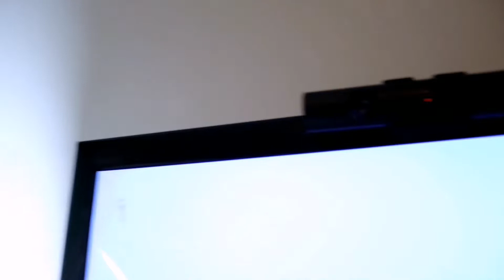Boxing Day vlog 2018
On today's vlog we get together for boxing Day.